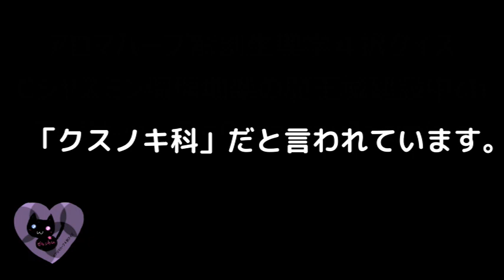00432【星座】「牡牛座」と縁が深いと言われている精油【アロマハーブ４択クイズ】